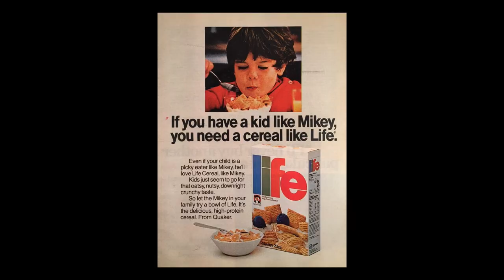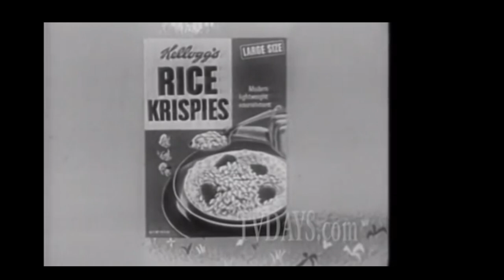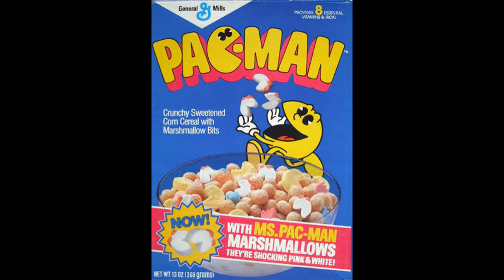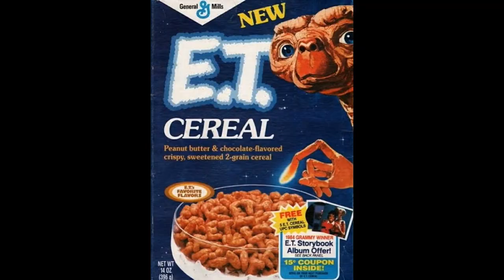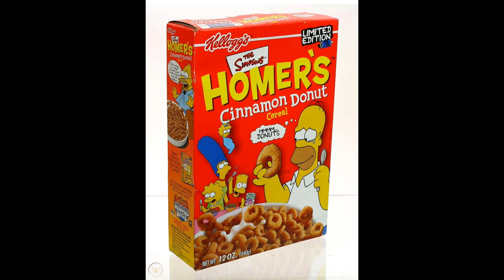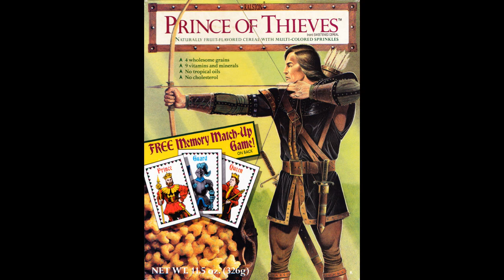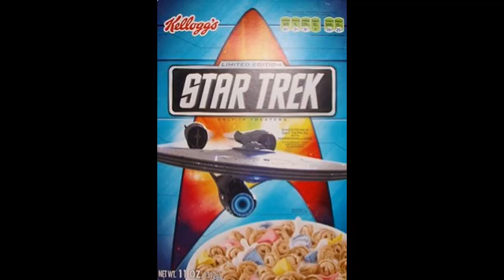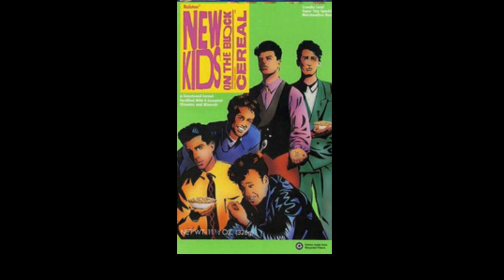The History of Licensed Breakfast Cereals - Documentary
Today I take a look at the history of breakfast cereal and also showcase in particular the many licensed breakfast cereals throughout time. I show old commercials along with little anecdotes and my trademark silly little jokes.

If you like video games and videogame history check out my sister channel at PatmanQC history of arcade game documentaries